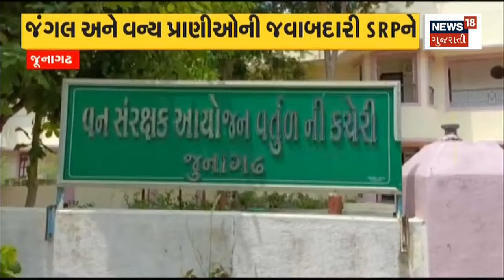જૂનાગઢ:વન કર્મચારીઓ હડતાળ પર ઉતરતા જંગલોની સુરક્ષા પર ઉઠ્યાં સવાલ | Forest Department | Gujarat News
Forest employees, demanding an increase in grade pay, submitted a petition to the officials.

વન કર્મચારીઓએ ગ્રેડ પેમાં વધારો કરવાની કરી માગ, અધિકારીઓને આપ્યું આવેદનપત્ર.n18oc_Junagadh